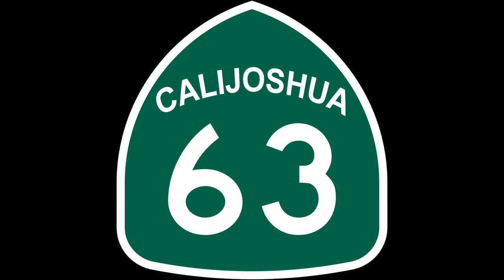Star Citizen Pilot Training - TVI Tutorial- Dropship Series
This is the first of a video series exploring the skills and techniques for Dropship pilots to quickly and safely infill and exfill marines to combat zones, rescued downed pilots, and resupply the battlefield.